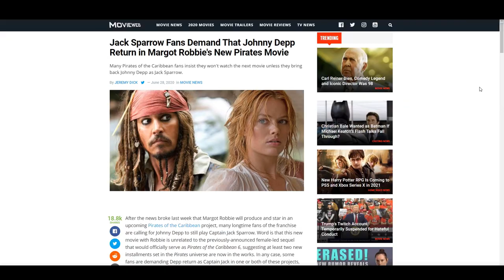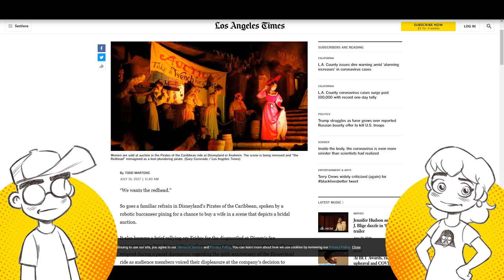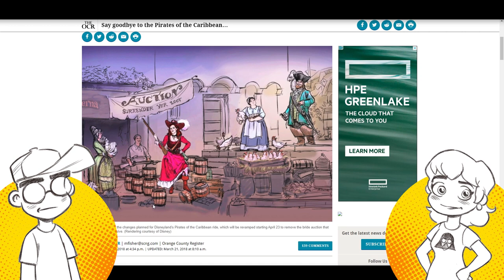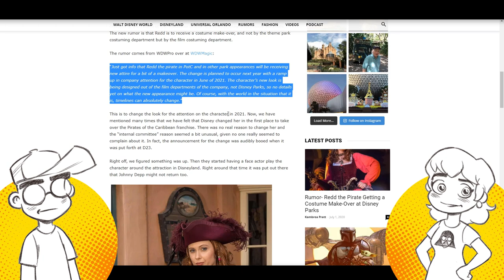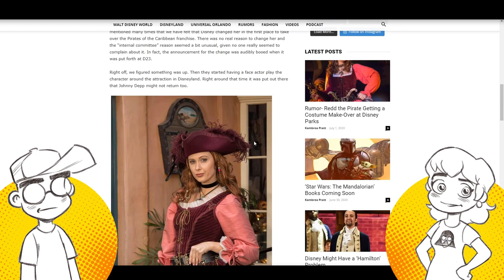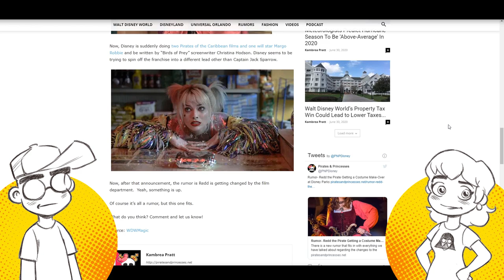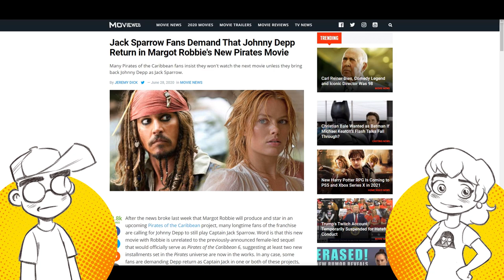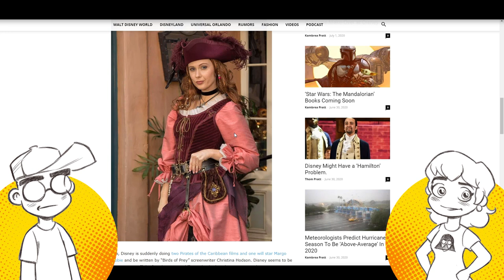More Evidence Johnny Depp REPLACED by Margot Robbie in Pirates of the Caribbean 6?!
Could there be more evidence that Johnny Depp is in fact being replaced by Margot Robbie in the upcoming Pirates of the Caribbean reboot, and could she be playing Redd the Pirate? A new RUMOR points to the Redd animatronic getting a makeover by the FILM division of Disney next year... NOT Disney Parks. Is this so she looks like her upcoming movie counterpart...?